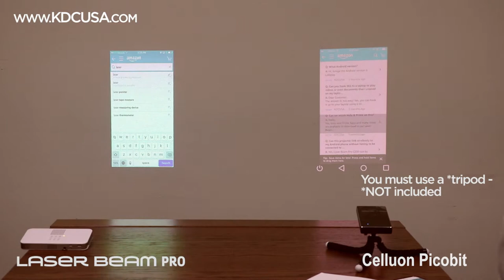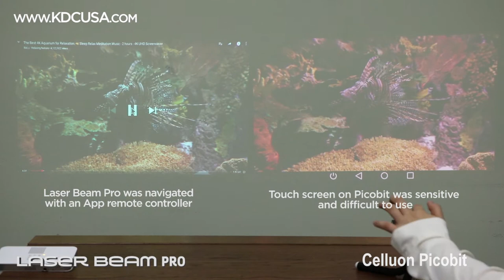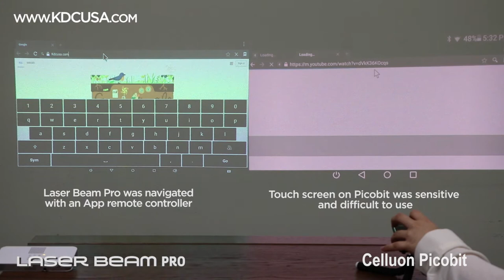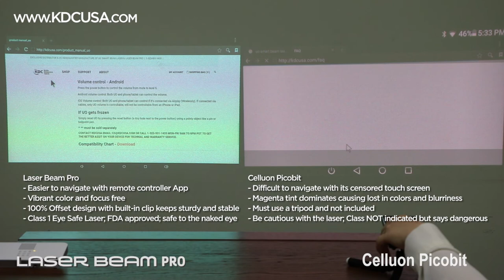Laser Beam Pro vs Celluon PicoBit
Video Quality & Content – 4K HD
-Both projectors are connected to office’s Wi-Fi
-Side by side comparison video in room with light ON and OFF.
-Connectivity with iPhone via AirPlay
-Picture Quality Comparison
-User’s Interface / Main Menu
-Laser Beam Pro's App remote controller vs. Picobit's touch screen navigate menu
-Built-in Internet Browser App

Laser Beam Pro C200
-Class 1 Laser, FDA Approved, Safe to the naked eye
-Focus Free; no need for manual focus adjustment
-OS: Android Lollipop
-Brightness: Max. 200 Lumens
-Average Battery Life Time: Approximately 120 Minutes
-Mirroring with Android and iOS devices
-Remote controller App available to download for easier navigation (search: Laser Beam Pro)
-Built in off-clip keeping projector sturdy and stable for 100% Offset view
-Built-in: USB, Micro SD slot, Audio Jack, Type C charging port, Micro HDMI port, Speakers, Universal Tripod Hole
-Accessories Included: C Type AV adapter, Manual Guide, 1 year Warranty Card
-Overall Quality: Bright, Vibrant colors, Visible and clear texts because of focus free laser technology

Celluon Pico Bit
-Class 3 Laser(Be cautious with the laser and read warning sticker before use); No need for manual focus adjustment
-OS: Android Lollipop
-Brightness: 63 ANSI Lumens
-Sensitive Auto keystone adjustment
-Average Battery Life Time: 100 Minutes (battery drained quickly so had to pause in the middle and recharge)
-Difficult to navigate with its censored touch screen menu (on top of Pico Bit)
-No off-clips or stands, Must use tripod and not included
-Built-in: Audio Jack, Micro HDMI, TF card, Universal Tripod Hole, USB Type C, Speakers
-Accessories Included: C Type AV adapter, Quick Start Guide
-Overall Quality: Magenta tint dominates causing lost in colors and blurriness